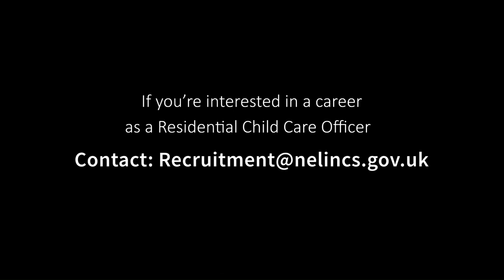Recruitment - Residential Child Care Officers